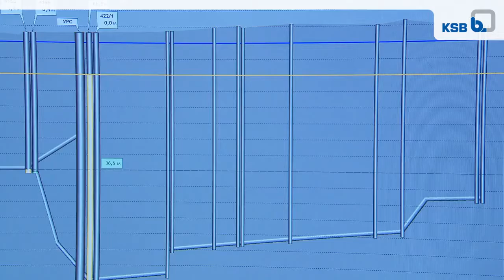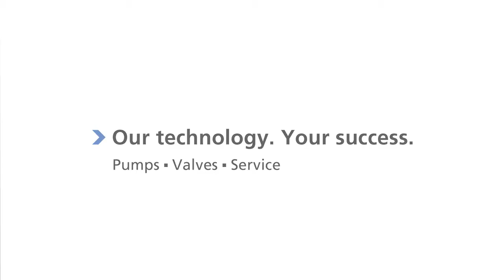KSB Reference Deepest Waste Water Pumping Station St Petersburg, Russia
St. Petersburg, Russia, is where Europe's deepest waste water pumping station is located, reaching down to a depth of 92 metres! See how KSB pumps play a key role in its daily operation to conserve water and protect the Baltic Sea.